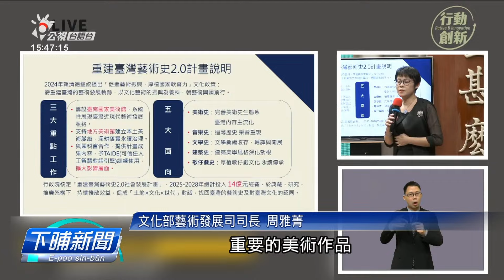推動重建臺灣藝術史2.0 籌設臺南國家美術館 | 公視台語台 | 20240913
文化部對2018年開始推動「重建台灣藝術史」計畫，包括收藏臺灣前輩藝術家的作品、整理史料等等，今年開始欲推動新的國家級美術館「台南國家美術館」，未來會專注佇臺灣藝術家的研究、展覽佮教育推廣。

四節新聞 ：　逐工（每天）09:00 / 12:00 / 15:00（拜一至拜五） / 19:00